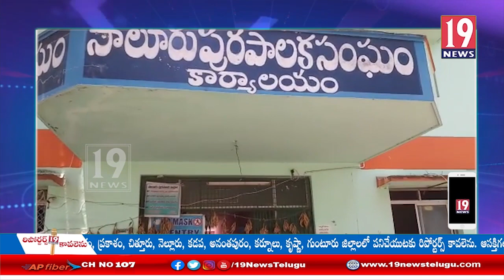అరుహులైన ప్రతి ఒక్కరికి పింఛన్లు ఇవ్వాలని అధికారులను సూసించిన MLA పీడిక రాజన్న దొర